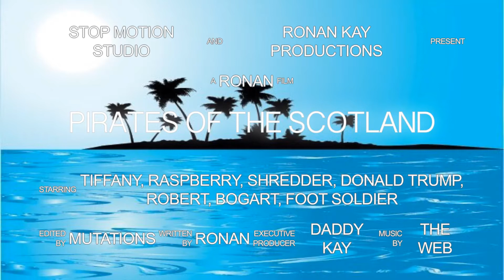Pirates of the Scotland